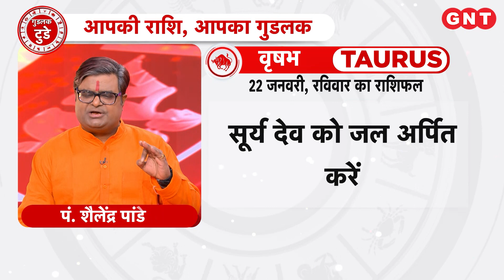Aaj Ka Vrishabh Rashifal 22 जनवरी 2023: रुके हुए काम पूरे होंगे | Taurus Horoscope Today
Aaj Ka Rashifal Vrishabh Rashi 22 जनवरी 2023: वृषभ राशि के जातकों का ज्योतिष के अनुसार स्वास्थ्य में सुधार होगा. परिवार में शुभ कार्य होंगे. रुके हुए काम पूरे होंगे. सूर्य देव को जल अर्पित करें. आज का शुभ रंग बैंगनी है.